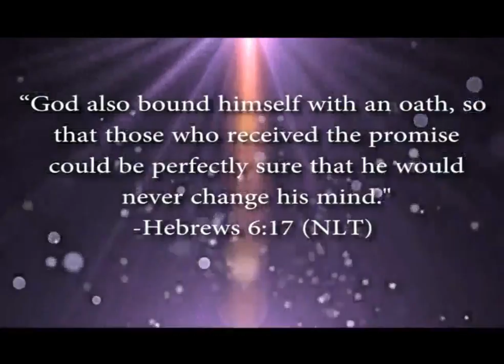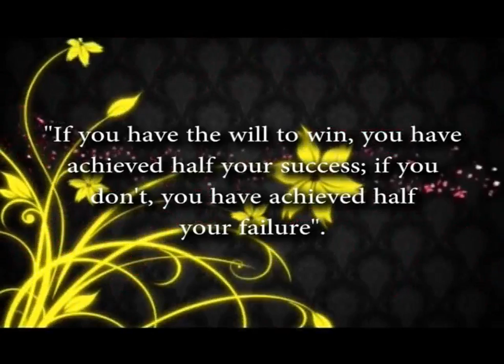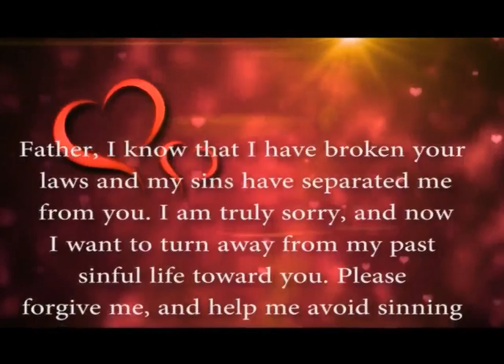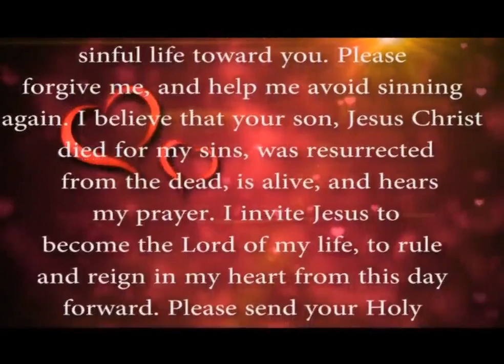Empowerment for Today -The Devotional. 'Perfect Assurance' (Hebrews 6:17)